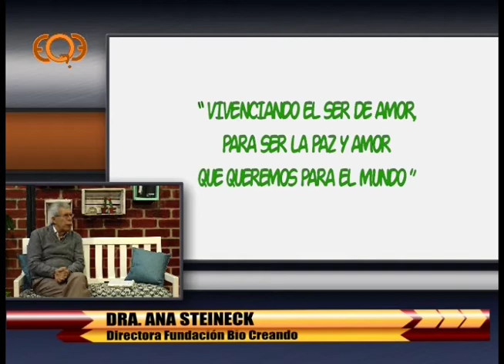¿En Qué Estamos? 16/04/2018 Dra. Ana Steineck